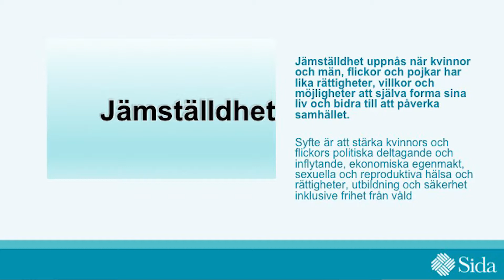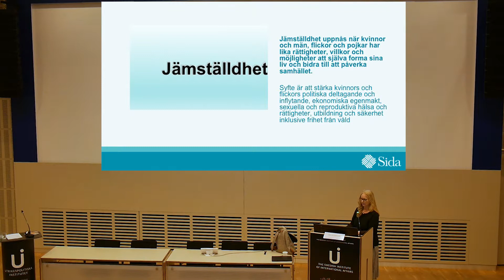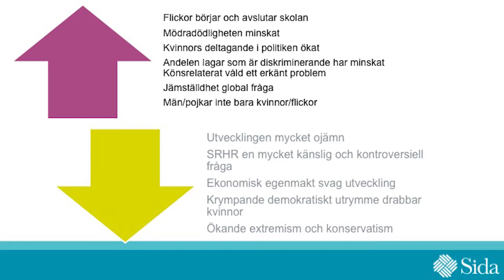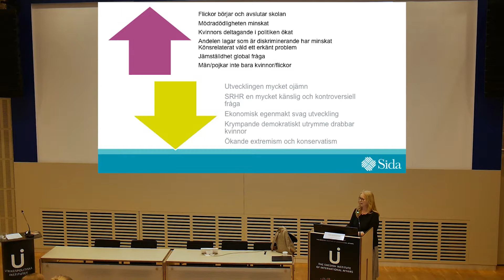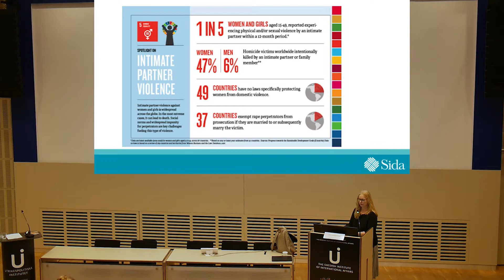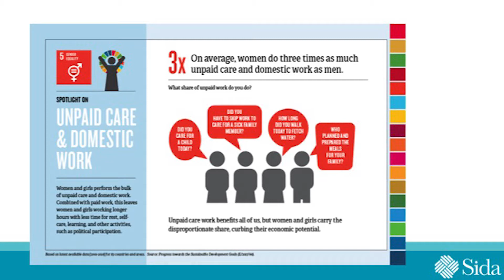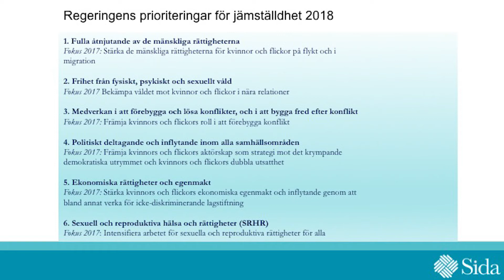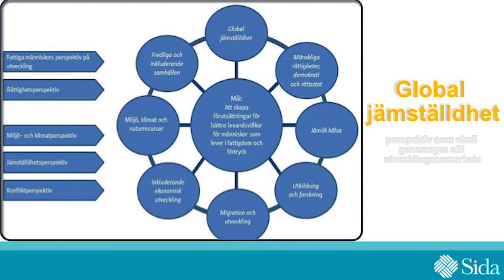Gymnasiedag: Hur jobbar Sida med att förbättra jämställdheten i världen?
Eva Johansson, Sida, föreläser om hur jobbar Sida med att förbättra jämställdheten i världen, 31 maj 2018.